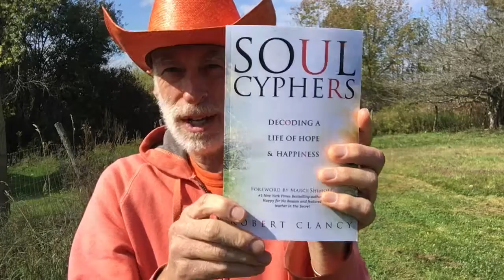Soul Cypers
Soul Cyphers - Robert Clancy's new book, an Amazon #1 international bestseller. I just got my paperback copy delivered today! Woohoo